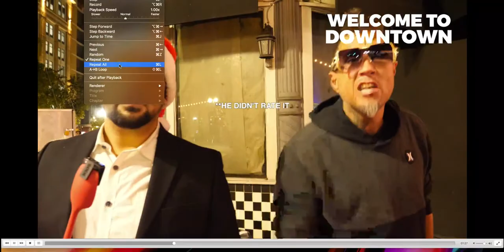Red Spatula Show Marathon